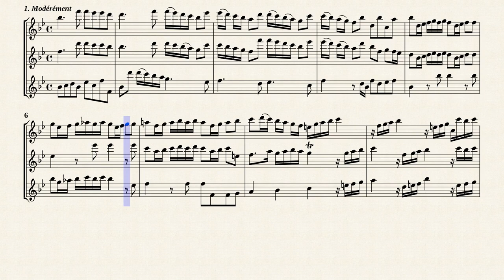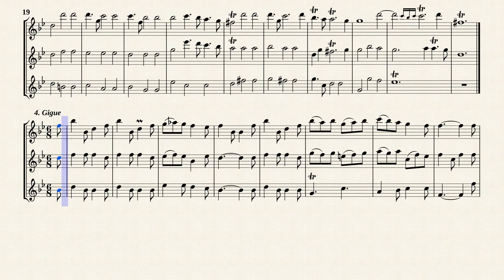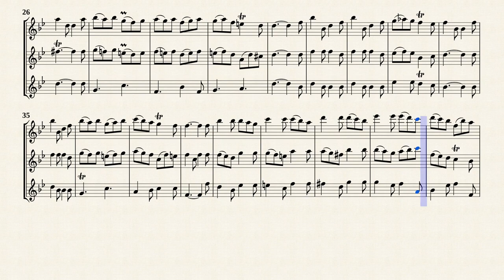Boismortier, J. B. de _ Sonate Op.7 No.5 G-Dur, PB 257 [3 Recorders]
Sonate No.5 en sol majeur, PB 257
Transposé pour trois flûtes à bec en si majeur